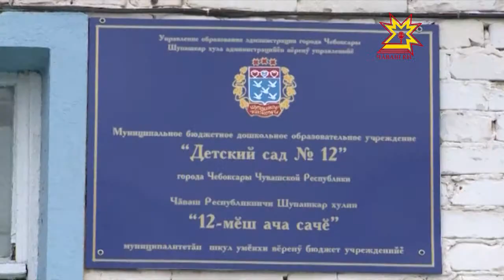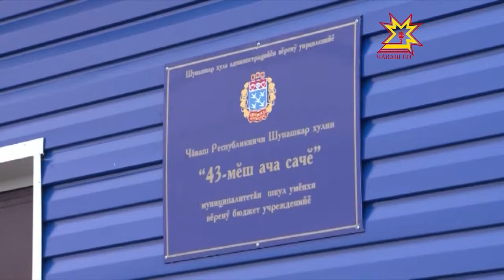Проблема мест в детских садах в Заволжье все еще не решена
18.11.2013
Два расположенных там детских сада не только не вмещают необходимое количество детей, но и не соответствуют необходимым требованиям. Шаг к улучшению сделан: деньги, выделенные из федерального бюджета на обустройство дошкольных учреждений освоены. Но это только начало пути, впереди - постройка нового детского сада.